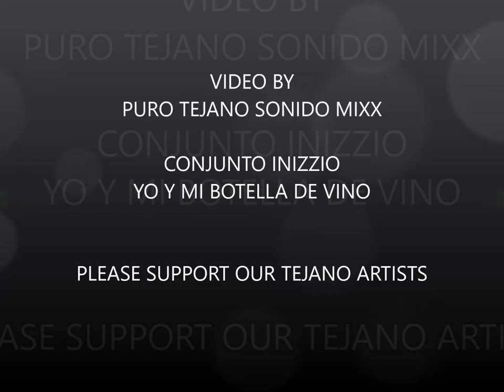CONJUNTO INIZZIO - YO Y MI BOTELLA DE VINO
OYE NOMAS .ANOTHER SENCILLO BY CONJUNTO INIZZIO STRAIGHT FROM ORANGE GROVE TEXAS...SO GET OUT THE PIT, SLAP ON SOME FAJITAS, GRAB A COLD ONE Y SUBELE COMPADRE. PURO PINCHE PARI